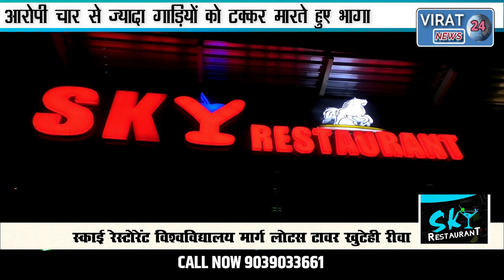ACP की गाड़ी को टक्कर मारी तीन थानों की पुलिस पीछे पड़ी देखिये फिर क्या हुआ